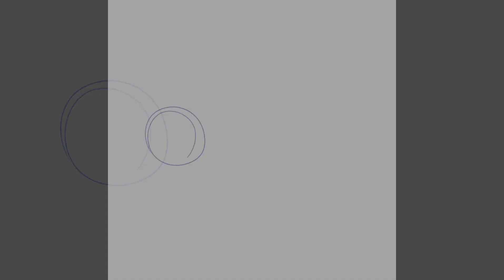Big Wave || Speedpaint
A drawing I did in August but forgot to make it here
Beeg wave
have a great day :)